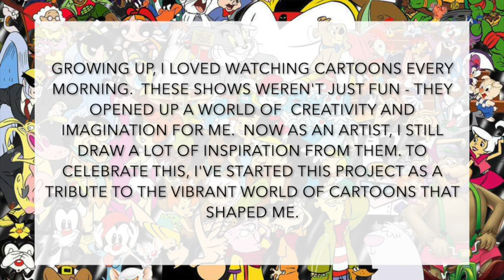Alphabet Soup GRA112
Alphabet Soup
GRA 112 | Summer 2023

Theme: Cartoons